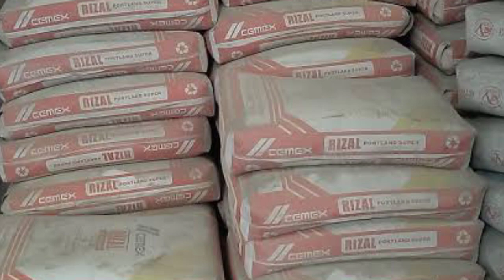लोहा सरिया भयानक सस्ता || today saria rate || steel rate today || Cement rate Today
sariya price today, sarya rate, tmt price today, tmt steel price today, tmt bar price today, steel price today

saria kab sasta hoga
loha rate today
Steel rate today